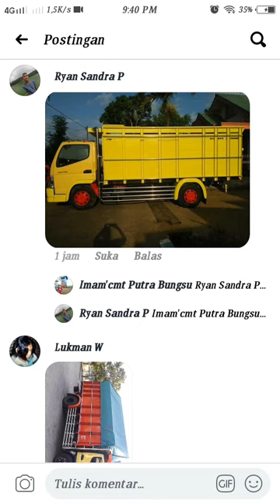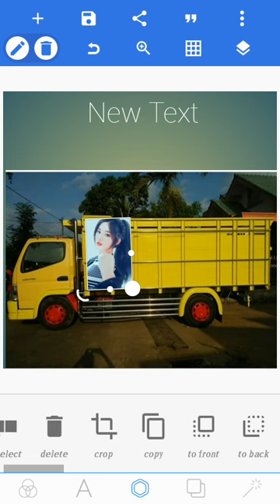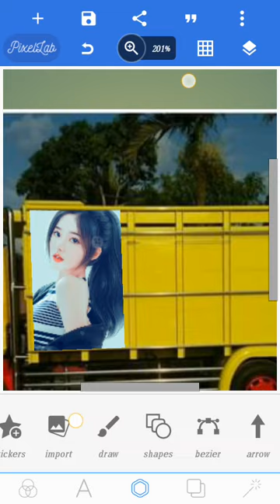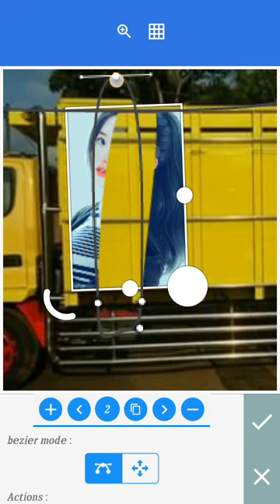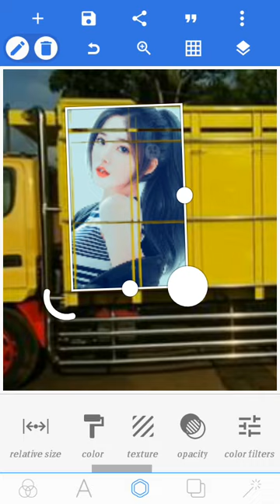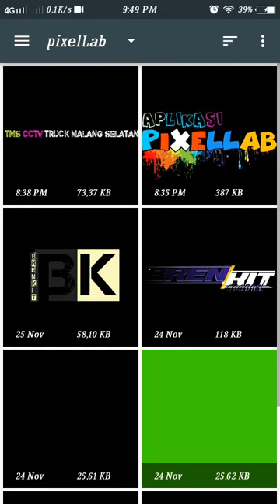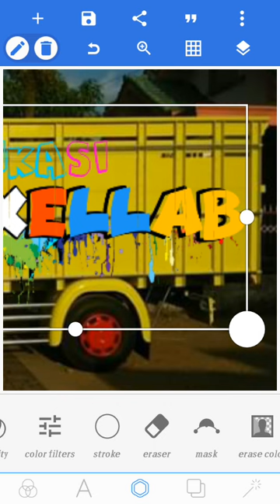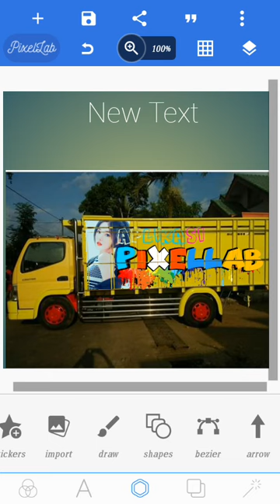desain back truck menggunakan hp android aplikasi pixellab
Desain stiker truk.